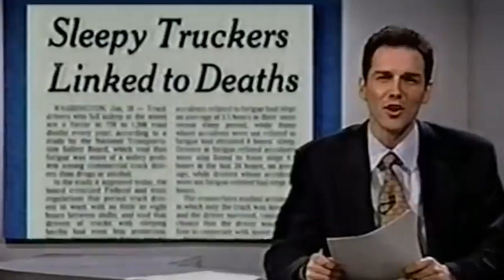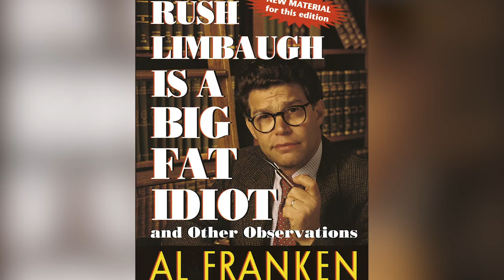This Is The Real Reason Why These Stars Left SNL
"Saturday Night Live" is not just a weekly sketch comedy series on NBC; it’s an American institution that has brought countless laughs for over 40 years. Many great comedy legends have been made because of their appearance on the famed show.

Many "SNL" alumni and alumna have gone to have great careers as movie stars and stand-up comedians after their time on the program. It’s pretty common for actors on "SNL" to leave the show, but there are performers who left for reasons other than career advancement. To that end, we’ve compiled a video that lists the real reason why SNL stars left the show.

Chevy Chase | 0:00
Harry Shearer | 1:22
Paul Shaffer | 2:41
Martin Short and Billy Crystal | 3:35
Dennis Miller | 4:32
Norm Macdonald | 5:31
Ben Stiller | 6:33
Sarah Silverman | 7:23
Jay Mohr | 8:23
Adam Sandler | 9:09
Al Franken | 9:56
Leslie Jones | 10:47